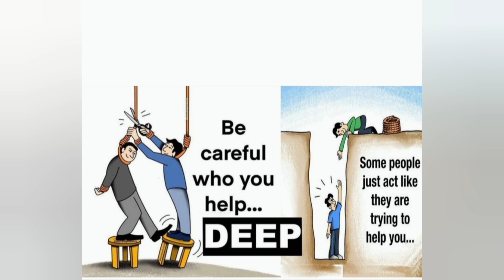Deep meaning pictures/Motivational pictures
inspirational pictures with deep meaning
how to remain motivated
zindagi ma motivational kaise rahien
how to overcome failures
how to live life
life failure sucess
how to be sucessful in life
motivation for staying positive
when life gives you lemons make lemonade
how to stay optimistic
how to end negativity
negativity kaise door karein
negativity sa kaise door rehien